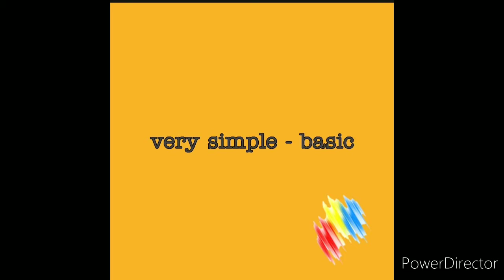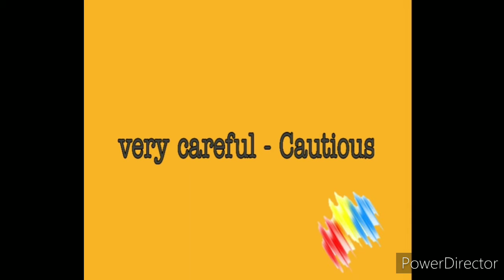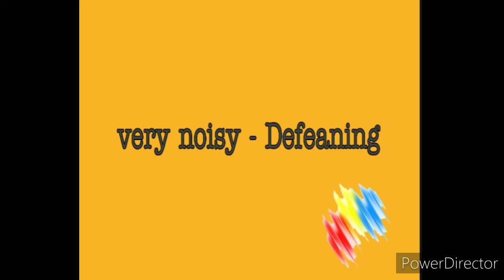TRY to Use these words intead of VERY!